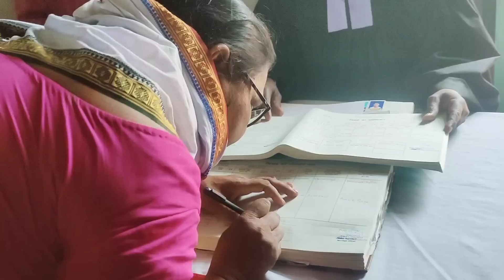Tarun & Archana Wedding💞 21/22 April 2023!!Traditional Christian Wedding !!JHARKHAND!